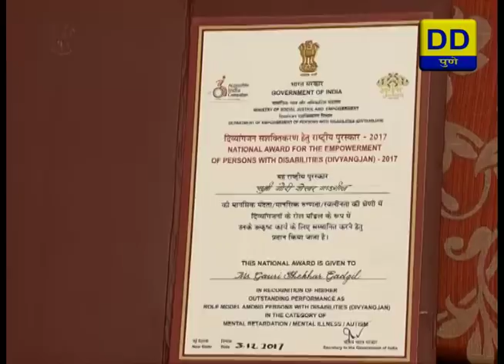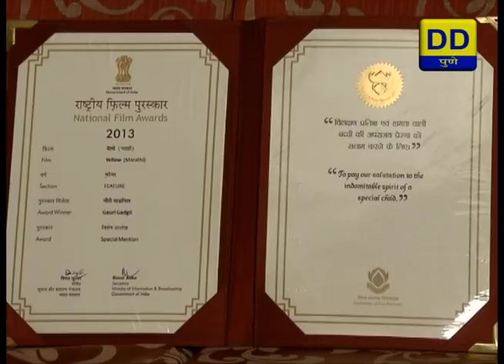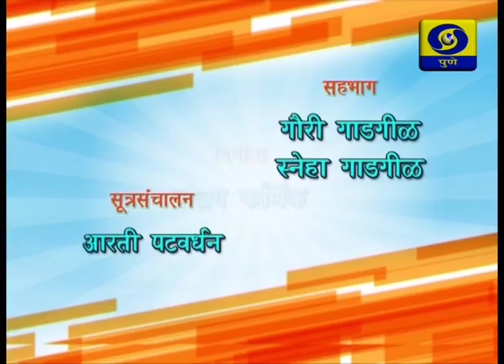Kahi Khas Kahi Vishes_10_03_2018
Telecast on Every Saturday at 7.45 AM
Goshta Eka Gaurichi. A Interview of Gauri Gadgil

Interviewer:- Aarti Patwardhan
Production Assistant:- Tanuja Wadekar

DOORDARSHAN PUNE